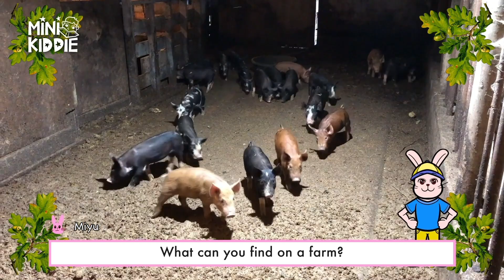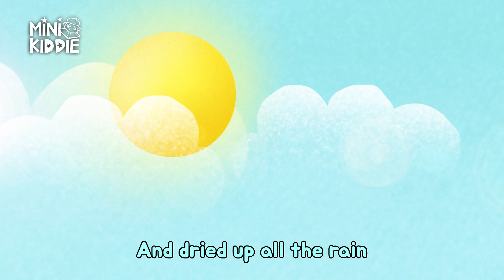Old MacDonald Had a Farm & More | Nursery Rhymes with Lyrics | Kids Songs | Mini Kiddie